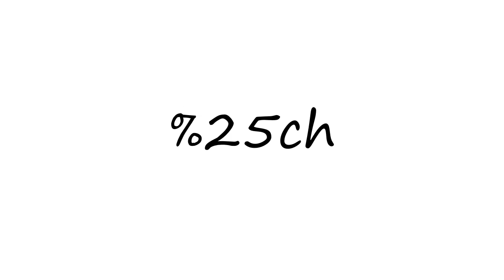How to pronounce %ch?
How to pronounce %ch? say %ch! How to say %ch. How to pronounce %ch correctly.  Learn the pronounciation %ch! Expand your vocabulary, learn %ch word. Use this free pronunciation guide to practice words at a time. Learn for free. Thank you for viewing, please like or subscribe! hoe om te sê, si të thuash, እንዴት እንደሚናገር, wie sagt man, comment dire, come dire, como dizer, как сказать, nasıl denir, cómo decir, 怎么说,